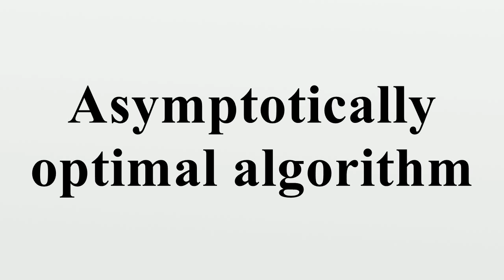Asymptotically optimal algorithm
In computer science, an algorithm is said to be asymptotically optimal if, roughly speaking, for large inputs it performs at worst a constant factor (independent of the input size) worse than the best possible algorithm.It is a term commonly encountered in computer science research as a result of widespread use of big-O notation.